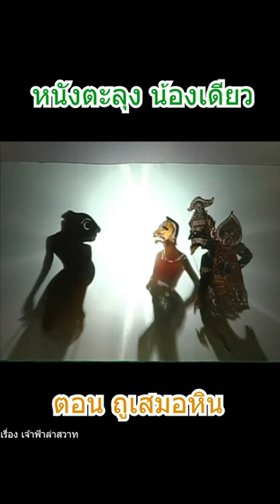ถูเสมอหิน